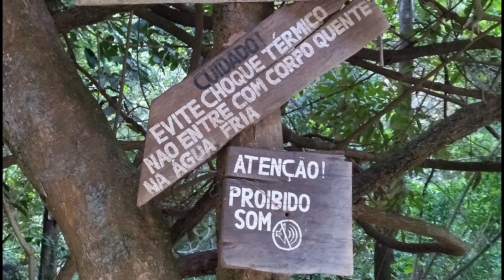Visitamos a cachoeira Paraiso do Cerrado em Damianópolis Go. Confiram como chegar até la.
Vamos juntos conhecer novos horizontes, viajando por esse Brasil e conhecendo as maravilhas dos lugares.
Seja um colaborador do Canal.